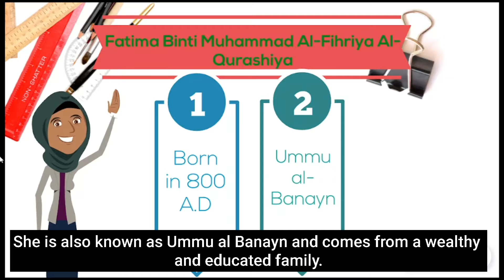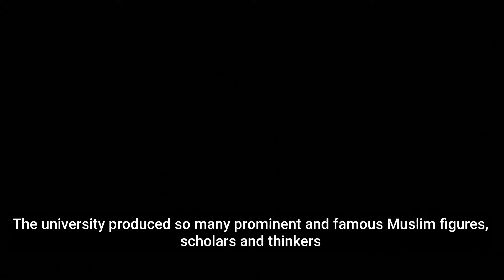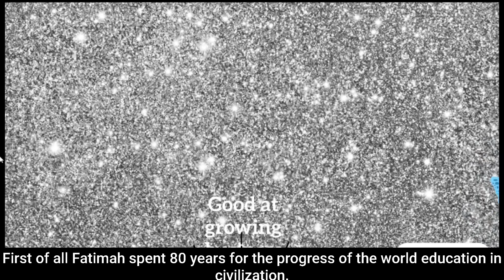0120 - FATIMAH AL-FIHRI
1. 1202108 NURUL SHASHA BINTI NOR RAZI
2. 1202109 SYAHRUL ADAM SALLEH IBRAHIM
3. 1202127 NUR FADHILAH BINTI MOHD SALEH